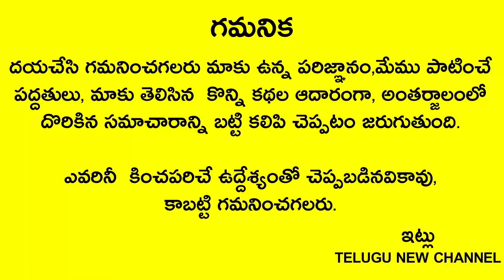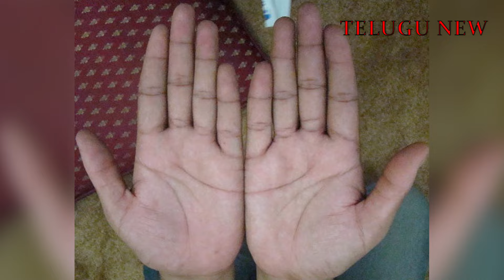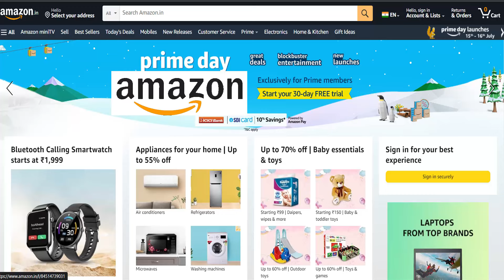రేపు దశమి గురువారం రాత్రి 11లోపు లక్ష్మీదేవి ఫోటో ముందు ఇది పెడితే బంగారం కొంటూనే వుంటారు